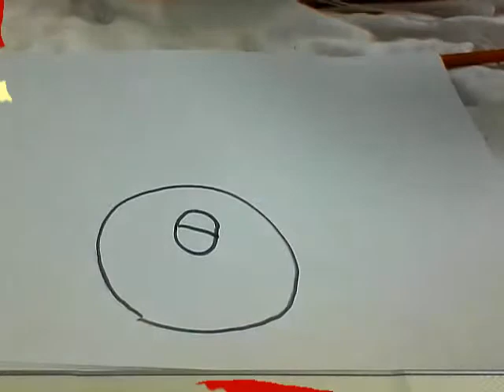how to draw piplup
piplup